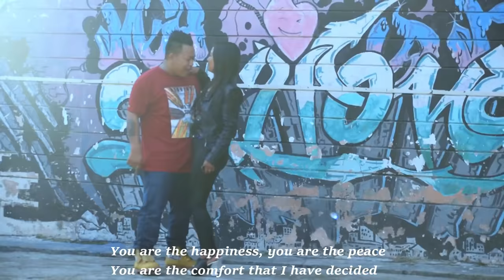NGAN ÑIEW KOR-YoungRick ft Carmel (Khasi official video)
Ia kane ka jingrwai la shna bad la thoh da I Youngrick bad la rwai bad pynwan dur da I Carmel Dohling bad ia ka jingtem la leh da I fEd
La ring ia kane ka video da I Youngrick bad I Rocky laloo